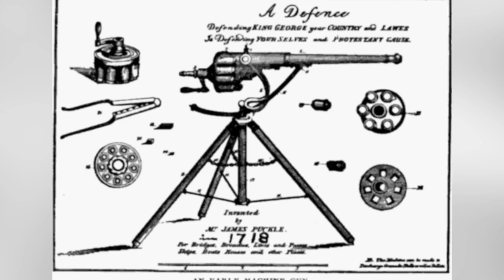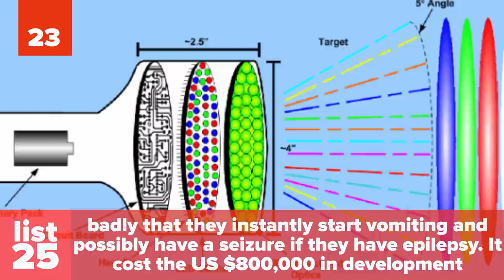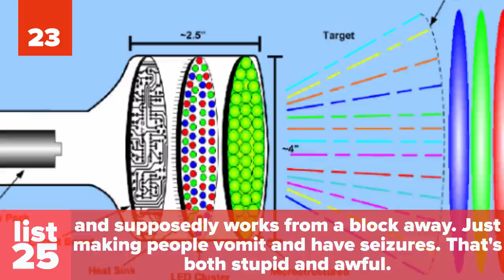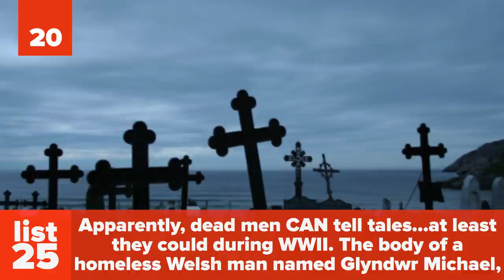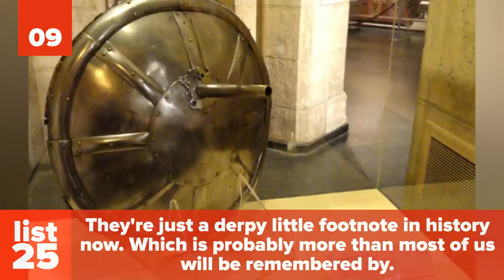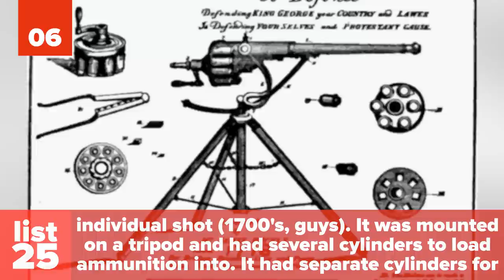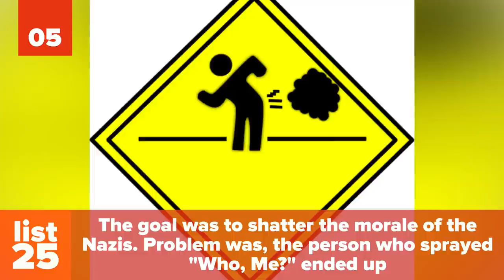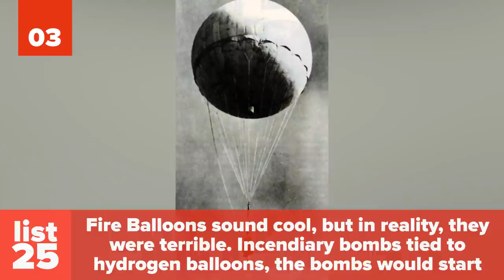25 DUMBEST Weapons You Won't Believe Were Actually Created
Have you seen some of the dumbest weapons ever created lately? To be fair, these weapons are not as advanced as our current arsenal. And we can’t help but to wish that this world would need no weapon. Unfortunately, weapons are needed to some capacity but did we need THESE weapons? Check out the 25 dumbest weapons you won’t believe were actually created.

If you had to design the dumbest weapon ever, what would it look like? We bet that it might look like something found on this list. The weapons you’re about to see will leave wondering how anyone would think these weapons were a good idea! Check out these crazy dumb weapons (and our photo credits and sources) and let us know in the comments below which of these of these weapons you think is the dumbest.

Did you know that there’s a weapon designed to cause people to vomit and have seizures? It cost the US $800,000 to develop. There’s also a huge flamethrower which needed two people to move and could easily explode. One of the saddest entries is the bat bomb. As the name implies, bats were used as bombs. What were these people thinking?! These are 25 dumbest weapons you won’t believe were actually created.